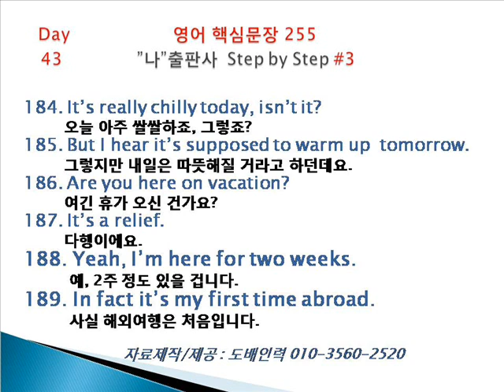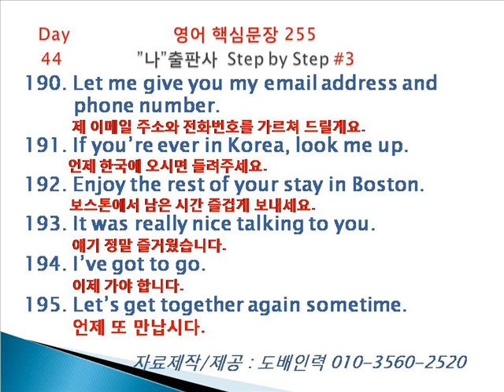도배인력 영어회화 step3 day43 day44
매일 하나씩 하나씩 일년이면 대단한 영어실력이 향상됩니다.